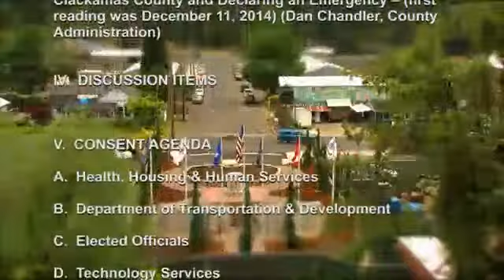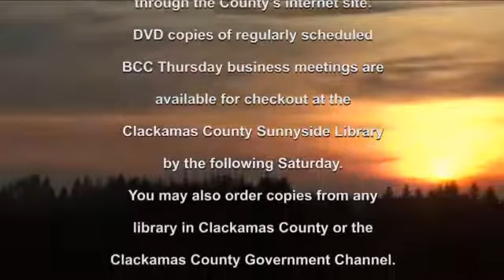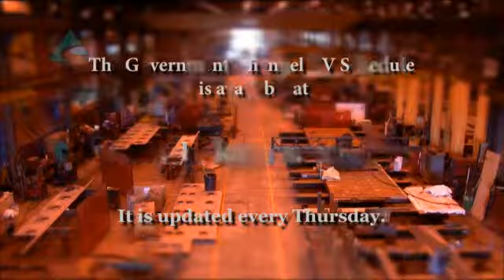Jan. 8, 2015- Board of County Commissioners Meeting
AGENDA

I. PRESENTATION

1. Selection of the Board of County Commissioner’s Vice Chair for 2015

II. CITIZEN COMMUNICATION

III. PUBLIC HEARINGS

1. Second Reading of Ordinance No. 01-2015 Modifying the Moratorium on Medical Marijuana Dispensaries in Clackamas County and Declaring an Emergency - (first reading was December 11, 2014) (Dan Chandler, County Administration)

IV. DISCUSSION ITEM

~NO DISCUSSION ITEMS SCHEDULED

1. Board Order No. _____ Approval of Mental Health Director’s Designee to Authorize a Custody Hold Under ORS 426.233 – Behavioral Health

2. Approval of Intergovernmental Subrecipient Agreement, Amendment No. 1 with the City of Lake Oswego/Lake Oswego Adult Community Center to Provide Social Services for Clackamas County Residents – Social Services

B. Department of Transportation & Development

Approval of the Five-Year Clackamas County Transportation Capital Improvement Program

C. Elected Officials